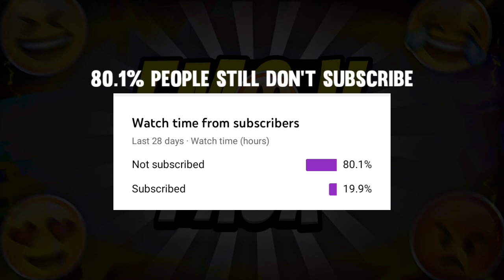HD EMOJI PNG PACK | FREE AND HD EMOJI GFX PACK | ANDROID EMOJI GFX PACK | SEZAN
Hey guy's in this video I have provided you free and hd emoji gfx pack.

•Pack was password free

 - Sezan